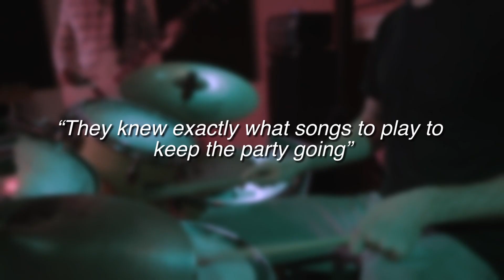Whiskey County Wedding